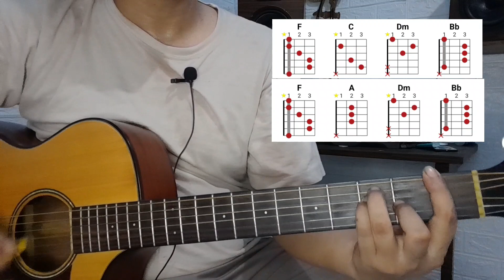Tutorial Gitar Separuh Nafas - Dewa 19 (Part 1) Chord & Melodi Original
Halo teman-teman semua semoga tutorial ini bisa menjadi bahan referensi terimakasih semoga bermanfaat
salam megilan & selamat belajar

Guitar: Hex F100